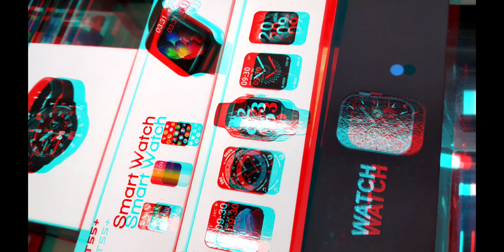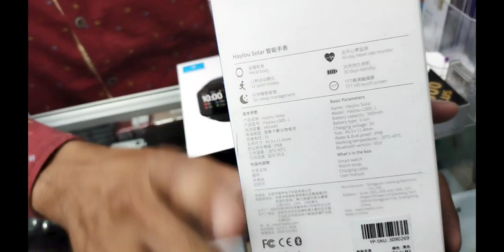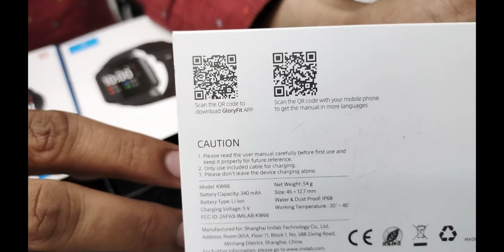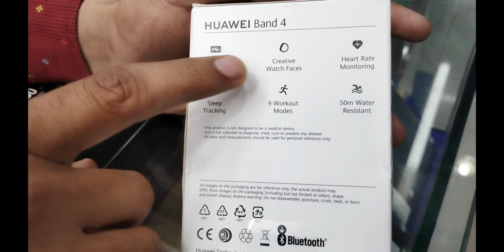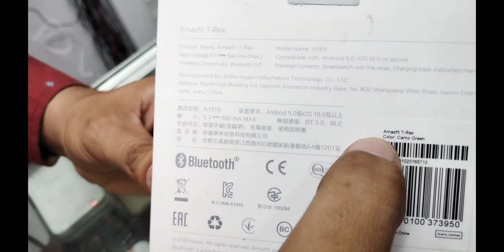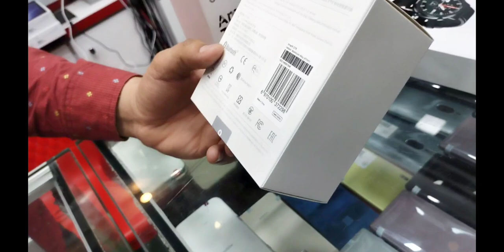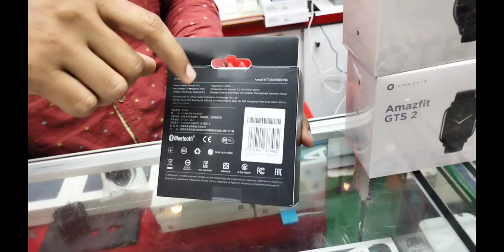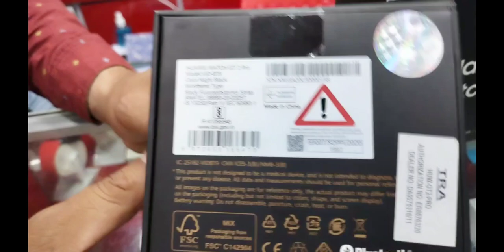Huawei GT2 pro, Galaxy 46mm, Huawei GT2, GTS2E, GTR2 || All smart watch Available in Saddar karachi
imran jovo,
shop no,172 star city mall saddar karachi